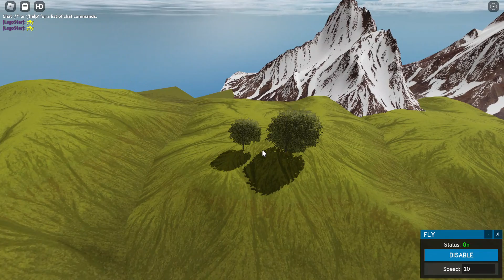Music From Fredji, Happy Life,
Wanna get this music here!
listen on Spotify and vlognocopyrightmusic